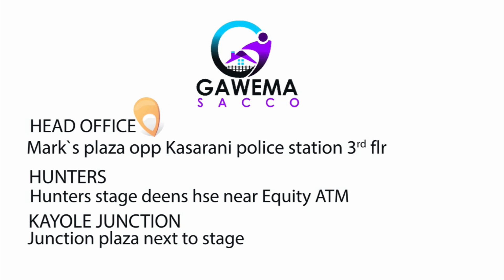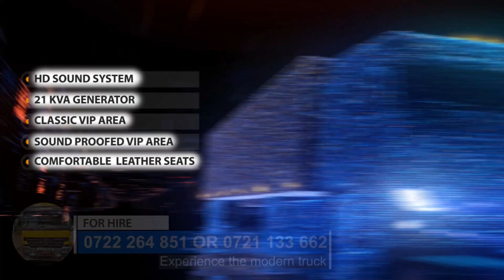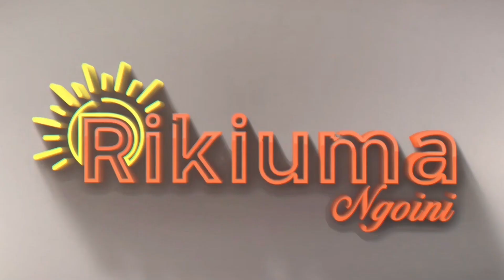MAGECHA MA GITHOMO KIA CBC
PRIVATE SCHOOLS NIMARATIGANIRIO GITHOMO-INI KIA CBC weegatv kenya kamauwagithinji news rikiumangoini gikuyuonline breakfastshow politics helbloan mcusa chairman @weegatv PMwambariyawamera @kamauwagithinji9177 ​